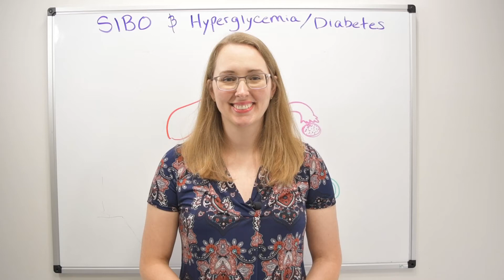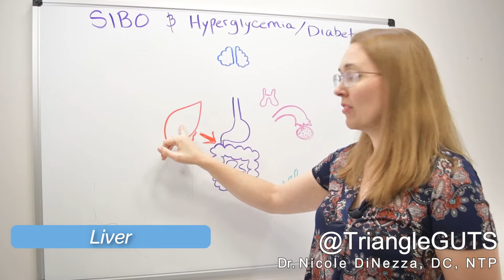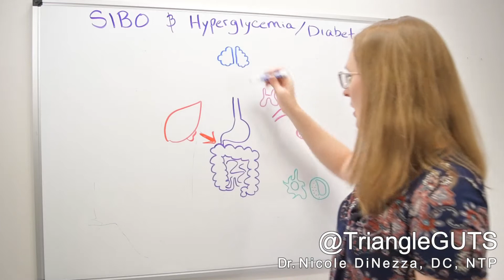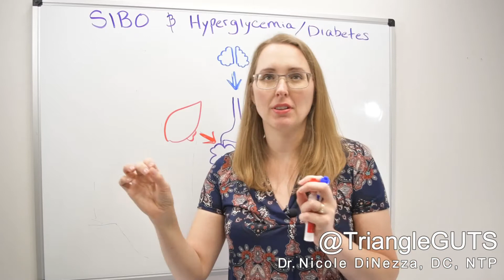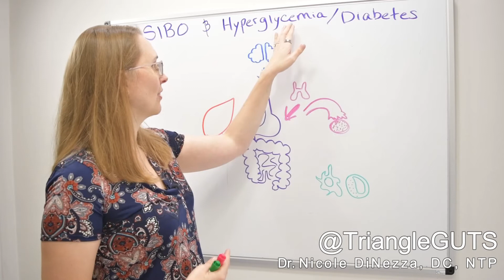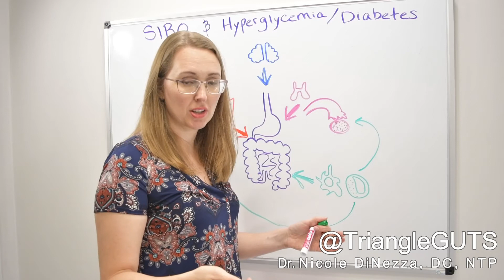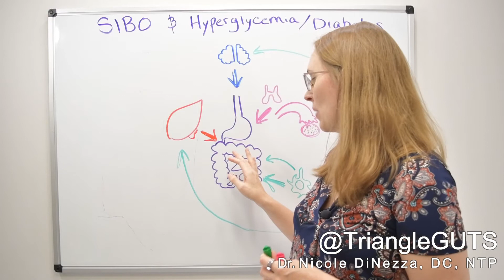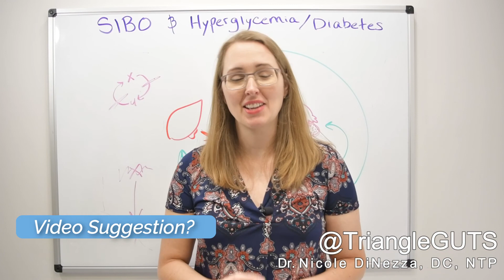SIBO and High Blood Sugar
Small Intestine Bacterial overgrowth (SIBO) can be connected  other conditions such as  Diabetes. But how does high blood sugar (hyperglycemia) affect the gut? How does SIBO affect blood sugar regulation? Let's find out the connection of SIBO and Diabetes in this video!